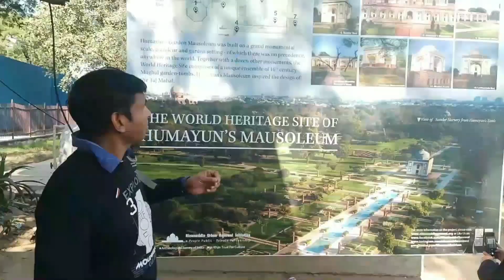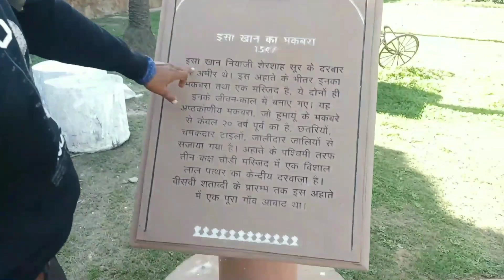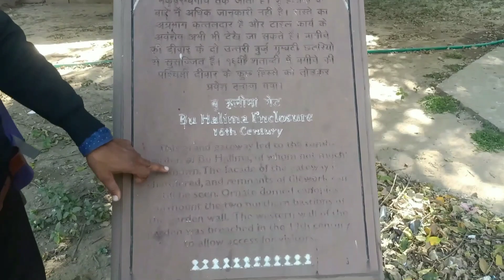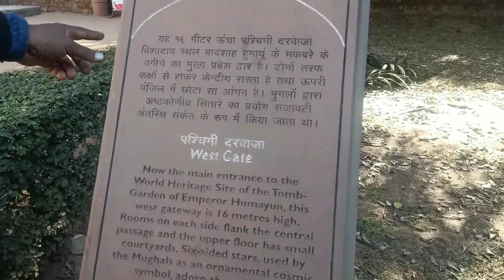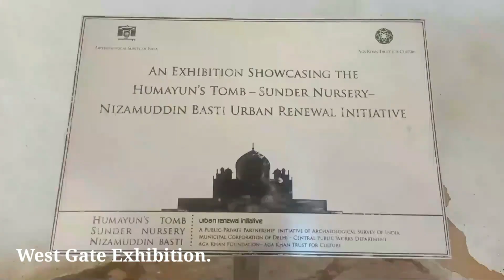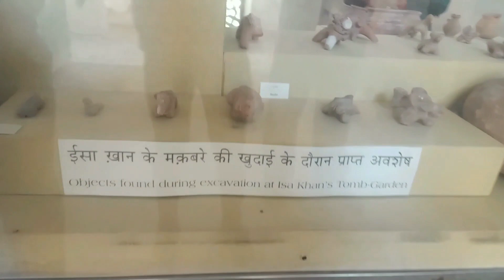एक ऐसा मकबरा जहाँ पर है 150 कब्र ! हुमायूं मकबरे का रहस्य ! history of humayu's tomb delhi !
Address :- Delhi Nizamuddin Area.

Press the 🔔 icon for never miss an update.

Other important videos on our channel :-